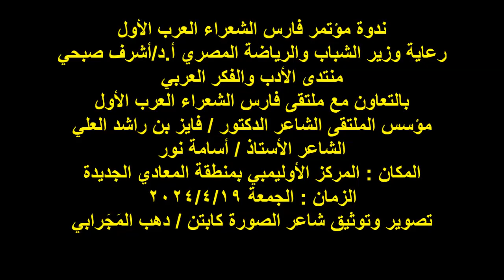مؤتمر فارس الشعراء العرب الأول/الشاعر/أ /أسامة نور/الجمعة 19/4/2024/المركز الأولمبي بالمعادي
ندوة مؤتمر فارس الشعراء العرب الأول
رعاية وزير الشباب والرياضة المصري أ.د/أشرف صبحي
منتدى الأدب والفكر العربي
بالتعاون مع ملتقى فارس الشعراء العرب الأول
مؤسس الملتقى الشاعر الدكتور / فايز بن راشد العلي
الشاعر الأستاذ / أسامة نور
المكان : المركز الأوليمبي بمنطقة المعادي الجديدة